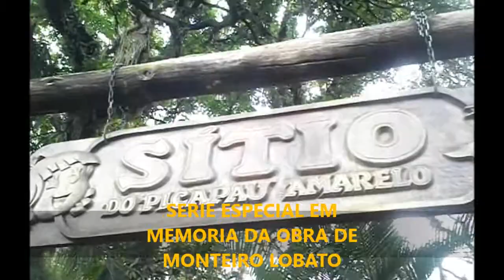Sítio do Picapau Amarelo Taubaté - Especial Chácara Queto 2015 - Trailer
NESSA AVENTURA DA CHACARA QUETO FALA BASTANTE SOBRE LITERATURA E BASTANTE SOBRE A OBRA DE MONTEIRO LOBATO O CRIADOR DO SITIO DO PICAPAU AMARELO